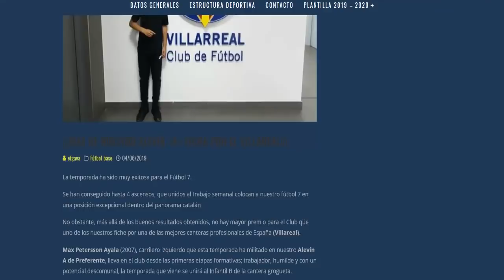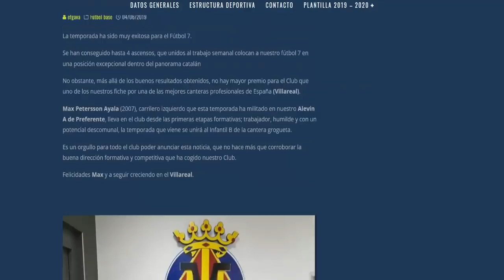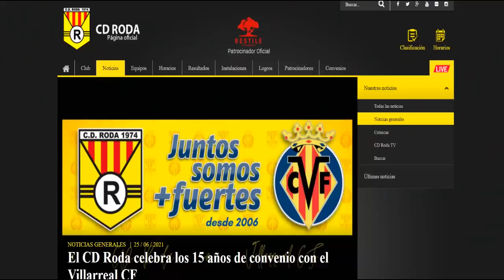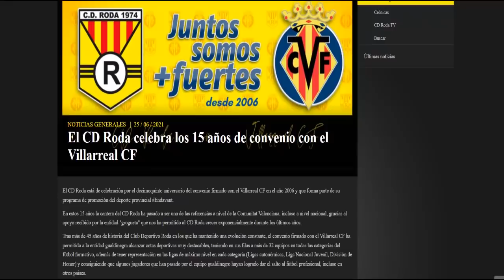NUEVO FUTBOLISTA ECUATORIANO EN EL VILLARREAL GRAN POTENCIAL PODRÍA JUGAR POR ECUADOR MAX PETERSSON